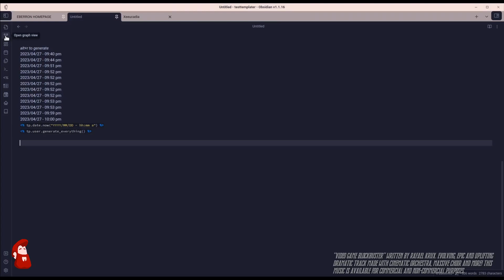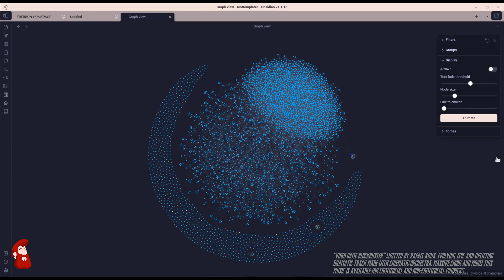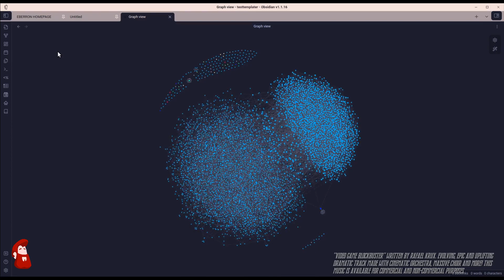Anthropomorphising Data Visualisation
"ITS ALIIIIIIVE!"

Writing an NPC generation script for Obsidian.  Using JavaScript and Templater.  The graph in the video is just Obsidian's Graph view.

This is 4387 NPCs generated into 2 settlements, and the graph visualises their relationship links.

It pulses like a heartbeat, and kinda looks like it's alive as it moves on its own...  This is about 15 times faster than the original recording.

Built it for Dungeons & Dragons in Eberron.

Will release when finished!

"Video Game Blockbuster" Written by Rafael Krux. Evolving, epic and uplifting dramatic track made with cinematic orchestra, massive choir and more! This music is available for commercial and non-commercial purposes.